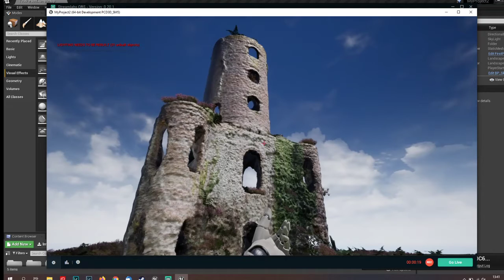Racton Monument - First render in UE4